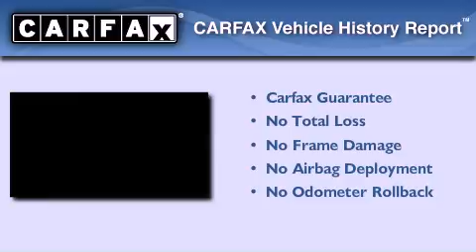Preowned 2008 Ford Mustang Miamisburg OH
We've been honored to serve the Miamisburg OH area , we promise that your experience at our dealership will exceed your expectations !

 Year : 2008
 Make : Ford
 Model : Mustang
 Engine : 4.6L 8 Cyl. Fuel Injected
 Trans . : Not Specified
 Exterior : Black
 Miles : 46,791

 Stock : 1366A